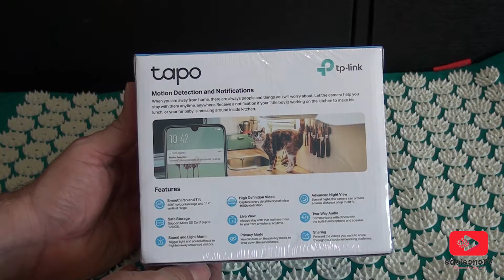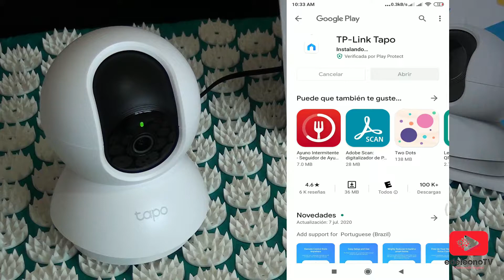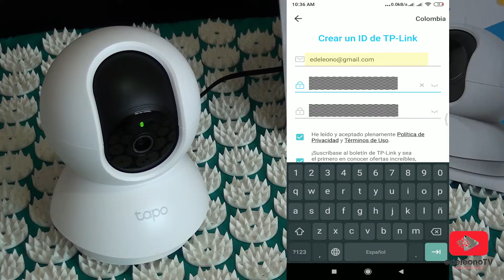Tp-link TAPO C200 | La mejor cámara WIFI para monitorear TU BEBE | cámara líder en ventas de 2020👶👶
En esta ocasión te traigo el unboxing, modo de configuración y forma de reseteo de la cámara de TP-LINK TAPO C200